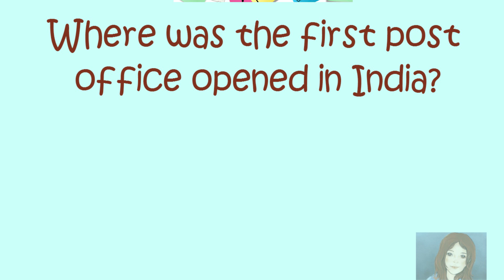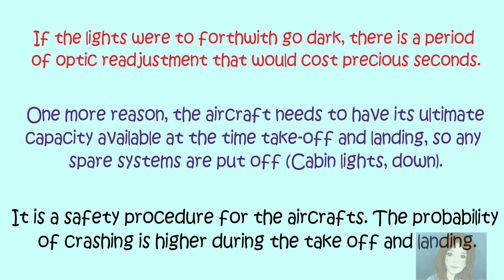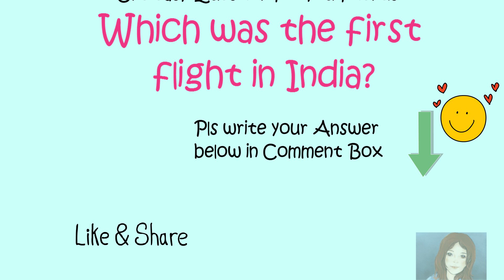Most Brilliant IAS Interview Questions with Answers | why do airlines dim lights for landing?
Most Brilliant IAS Interview Questions with Answers | why do airlines dim lights for landing? || Akshara Concepts

In this video discussed why do airlines dim lights for landing?

search Akshara Concepts on YouTube:
This channel is also very interesting, you will like it.

Here an e-book for your reference, all the questions and answers already
Discussed in our various videos but every time its very difficult to refer the videos, as earlier said Invest in your dream Grind now, Shine later. You will get 30 Most important “Out of Box Questions “with detailed explanations in this PDF format e-book, you can also read it through your mobile
Easily.
(For March 2018 Price, later it may be Rs 101 from April 2018)

About this video: It’s so amazing Interview solutions to Questions asked in IAS Examination Interview...All questions are different from each other in all ways, you have to think out of box,

Maths Shortcut:  3 Digit Multiplication (Short trick)

Akshara Concepts Mint